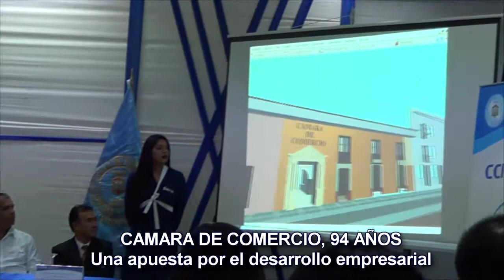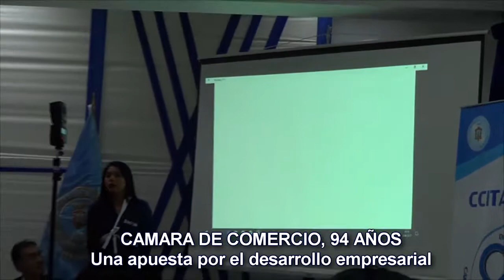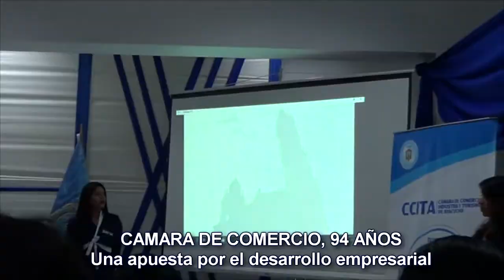Cámara de Comercio Ayacucho 94 años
La Cámara de Comercio, Industria y Turismo de Ayacucho celebró los 94 años de su fundación institucional. Una larga historia recorren están nueve décadas, asociadas a la historia del desarrollo económico y social de Huamanga.